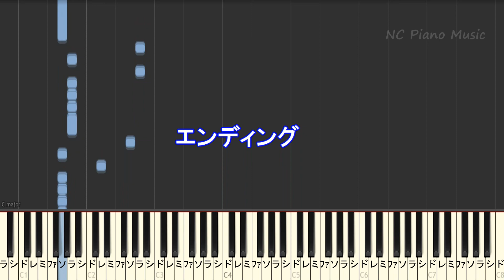【カラオケキー上げ+4 (-8) 】廻廻奇譚 (kaikaikitan) / Eve / かいかいきたん (アニメ『呪術廻戦』OP)【メロあり 歌詞 ピアノ フル】キー下げ-8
Jujutsu Kaisen OP / アニメ『呪術廻戦』OP
かいかいきたん カラオケ, 廻廻奇譚 Eve 歌詞, 廻廻奇譚 Eve カラオケ,
廻廻奇譚 Eve , かいかいきたん 歌詞付き, 呪術廻戦 OP カラオケ, Kaikaikitan Instruments,